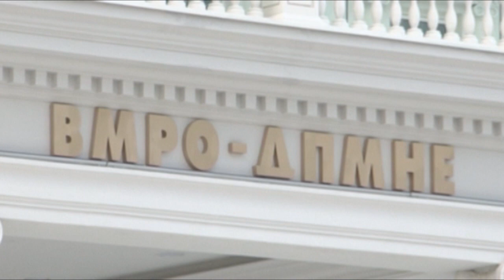НАЌЕ ЧУЛЕВ, НОВО ЛИЦЕ ВО ПОЛИТИКАТА, НО НЕ И ВО БЕЗБЕДНОСТА